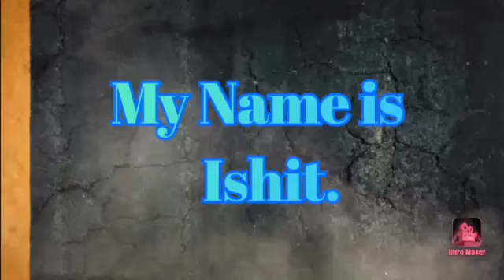Aditya Try to defeat Yash (Dude Theft Wars) part 13